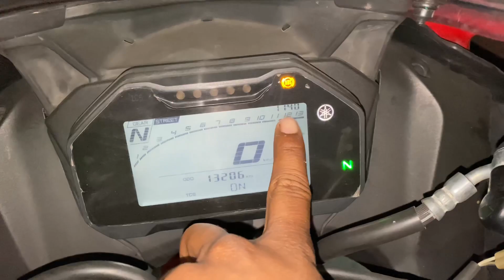drl modification bike? r15 v4 drl modified? led strip lights installation? ktm rc drl modification?